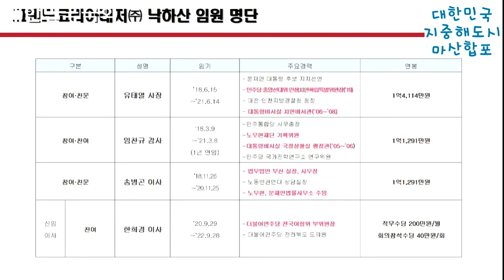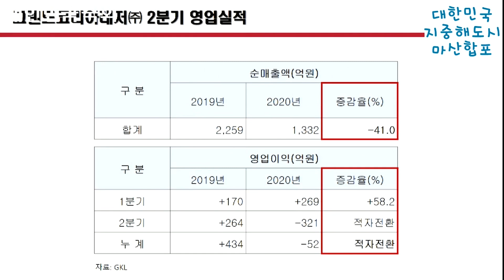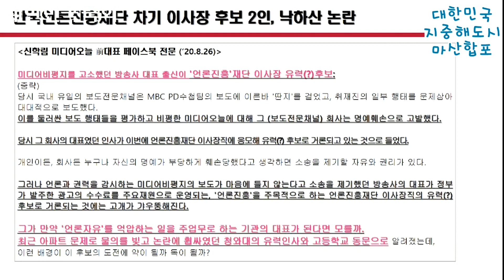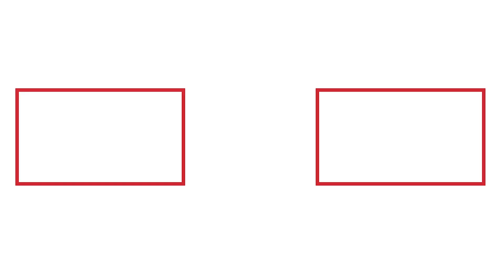[쇼미더국감 2020 최형두 의원] 문체부 공공기관 친문, 친노 낙하산 릴레이취업 심각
[문의안내]

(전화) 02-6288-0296